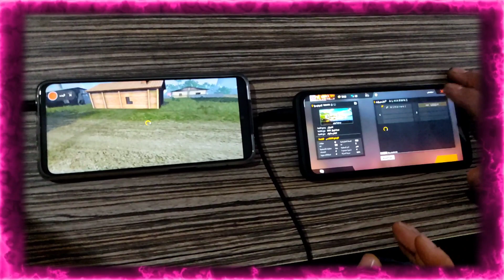فيسكام🔥 //الانتقام😱 من لورد اخذت بثاري😈🔥🔥